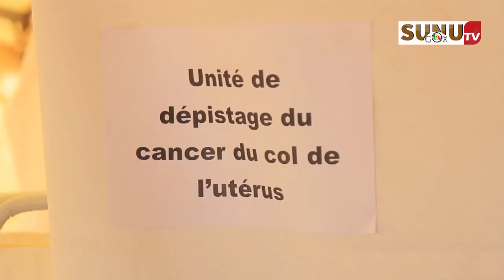Campagne « Octobre Rose » 2022 : la MSAS en croisade contre les cancers.